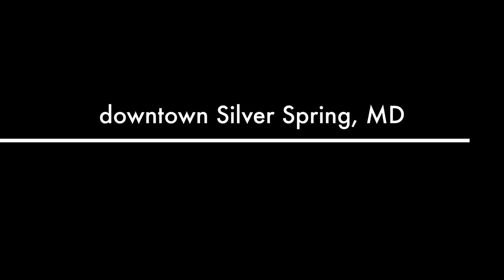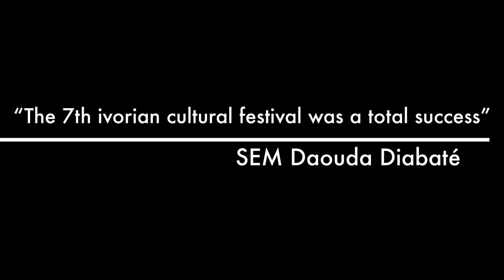The 7th Annual Economic and Cultural Festival of Côte d’Ivoire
This video is about The 7th Annual Economic and Cultural Festival of Côte d’Ivoire